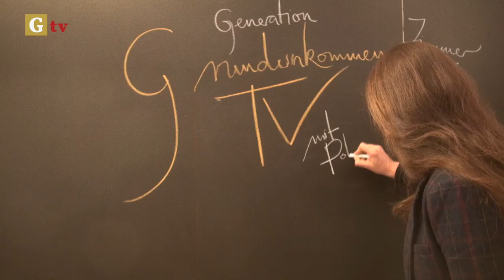Auf dem Weg zum Grundeinkommen - Folge 1: Basel - Lausanne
In ihrem filmischen Tagebuch zeigt Pola was in den 95 Tage bis zur Volksabstimmung über die Einführung eines bedingungslosen Grundeinkommens in der Schweiz passiert.

Folge 1
Dritter März
Basel-Lausanne

Umsetzung: Pola Rapatt
Kampagnen-Team: Selma Bausinger, Amelie Böing, Benjamin Brockhaus, Birgit Ebel, Daniel Graf, Silvan Groher, Daniel Häni, Tobias Handorf, Börries Hornemann, Philip Kovce, Jürg Montalta, Ralph Moser, Enno Schmidt, Armin Steuernagel,  Irina Studhalter, Hanes Sturzenegger, Meret Vischer, Che Wagner, Marilola Wili.